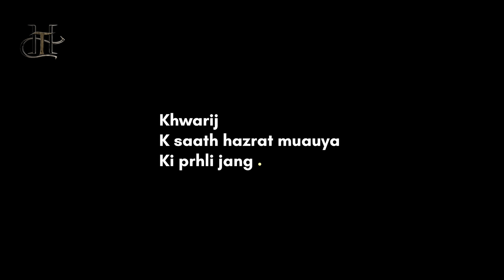World revolutionary leaders| EP06P02 |Hazrat ameer muauya ra |M siraj ul haq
Enginner muhammad ali miraz
Muhammad ali mraza
Muhammad ali mirza bayanaat

Details about the war between Ali & Muawiya (May Allah be pleased with them) - Assim al hakeem. assimalhakeem · 119K views ; Hazrat Muavia (R.A) and Mercyful ...

Hazrat Ameer Muawiya Biography Hazrat Ameer Muawiya Biography Hazrat Ameer Muawiya RadiyALLAHu Anhu Mash’hoor Sahabi Aur Musalmano Ki Maa Hazrat Umm e Habibah RadiyALLAH Anhaa Ke Bhai Aur Kaatib e Wahee Hen. 7 Hijri Me Islaam Qubool Kya Magar Waldain Ke Khouff Sey Izhaar Na Kya. 8 Hijri Fatah e Makkah Ke Baad hazrat muauya ne islam qabool kya.

muawiya, ameer muawiya and hazrat ali,
hazrat muawiya history, hazrat ameer muawiya history,
history of hazrat ameer muawiya, muawiya, history, hazrat
muawiya history in hindi, shia muawiya, muawiyah, history
of hazrat ameer muawiya in urdu, hstory of hazrat ameer
muawiya, history of yazeed, imam muawiya, history of
hazrat ameer muawiya in urdu pdf, muawiyah ibn abi
sufyan, history of muslims, ameer muawiya, story of hazrat
imam muawiya in urdu, harzat muawiya, hazrat muawiya
islamic, islamic kids cartoon, islamic cartoon, islamic
stories for kids, islamic cartoon english, islamic cartoons
for kids, islamic songs for kids, islamic songs, islamic editz,

islamic shorts, islamic status, islamic lecture, islamic
reminder, islamic lectures, islamic, islamic cartoon for
kids, islamic waz, islamic quiz, islamic kids, islamic short,
islamic video, islamic quotes, islamic_gojol, islamic history,
islamic stories, islamic_status,
Transcript

new manqabat ameer muawiya,
ameer muawiya, muawiya, harzat muawiya, muawiyah,
manqabat muawiya, hazrat ameer muawiya, ameer e
muawiya manqabat, muawiyya, shia muawiya, ameer
muawiya and ilyas qadri, syedi muawiya, hazrat muawiya,
muawiya muawiya, ali muavia, muawiah, yazid ibn
muawiyah, ali muawiya bhai bhai, hazrat muavia, ameer e
muawiya status, ameer muawiya by dr israr, muawiyah ibn
abu sufyan, new manqabat ameer muawiya, hazrat

muawiya, ameer e muawiya status, fazail e ameer muawiya,
ameermuawiyaofficial, ameer muawiya official, ameer
muawiya by dr israr, ameer e muawiya manqabat, by ameer
muawiya history in hindi, shia muawiya, muawiyah, histo